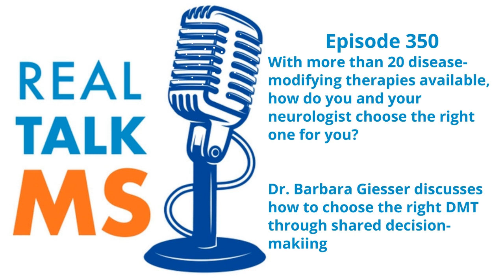Episode 350: Choosing Your MS Disease-Modifying Therapy with Dr. Barbara Giesser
There are more than 20 disease-modifying therapies available to treat MS today. Some are considered high-efficacy, some are considered moderately effective, and each has its own risk profile and side effects to consider. So, how do you choose?

How much homework should someone living with MS do? Where should you look for reliable information? And what if you and your neurologist don't necessarily agree?

Joining me to talk about your role when it comes to choosing the right DMT through shared decision-making with your neurologist is Dr. Barbara Giesser. Dr. Giesser is an internationally recognized clinician and award-winning educator who has specialized in the care of people with multiple sclerosis since 1982, a full decade before there was even a single disease-modifying therapy available to treat MS.

Dunk MS takes place This Saturday, May 18th on the UCLA campus, at iconic Pauley Pavilion. And if you're in or around Southern California, you won't want to miss this unique event. We're sharing all the details, so don't miss my conversation with Dunk MS founder, Blake Arnet.

Since we're talking about shared decision-making this week, we're sharing details of a study that asked the question, “How much do people living with MS know about MS?”

And if you've found yourself worried about smoldering MS, you'll be pleased to learn that a recent study showed that sophisticated PET imaging is able to identify this hidden, persistent inflammation in MS.

We have a lot to talk about! Are you ready for RealTalk MS??!